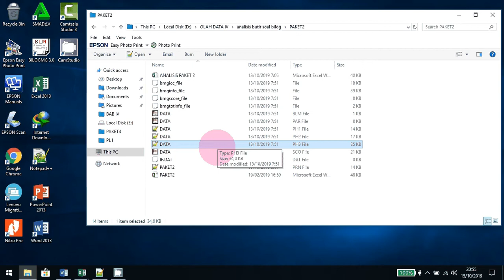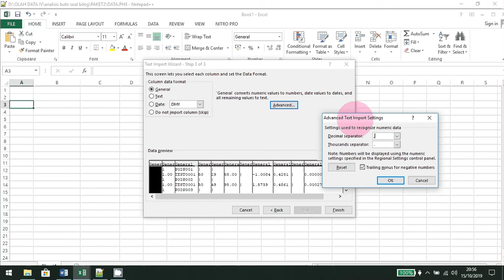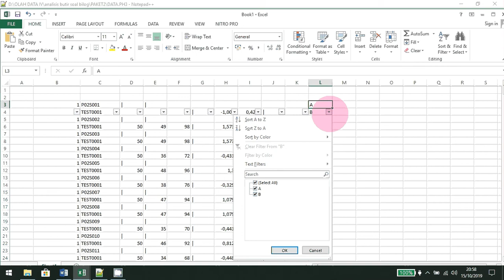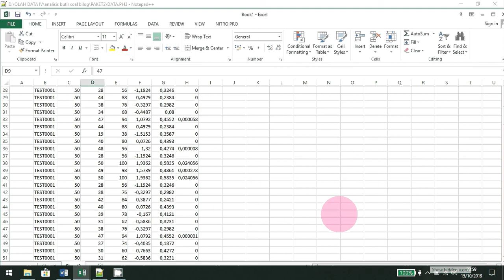cara menghapus data yang tidak diperlukan dengan cepat menggunakan excel, otomatis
menghapus data ganjil genap dengan excel